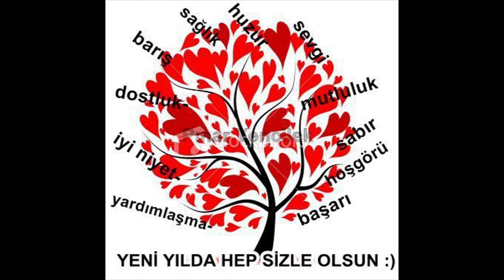AMASYA'YA GİDEN OTOBÜSLER 15 NİSAN 2023 BURSA TERMİNAL AS BAYBURT BAYBURT SEY. TOKAT SEYAHAT TOPÇAM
DEMİRTV İYİ BAYRAMLAR DİLER... NİKSARKALE  EROVA